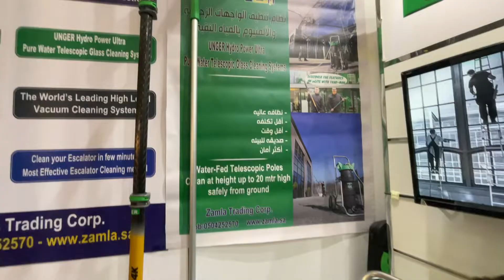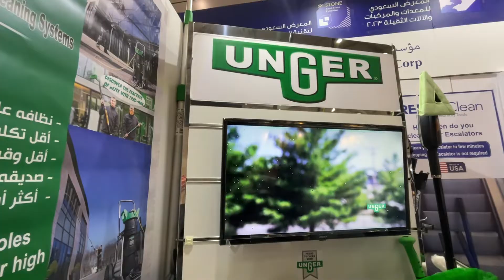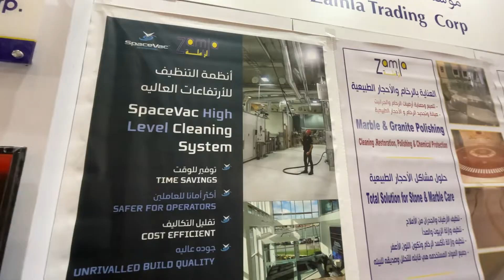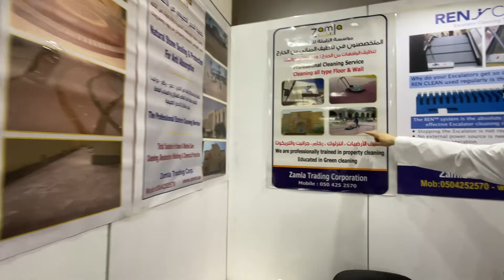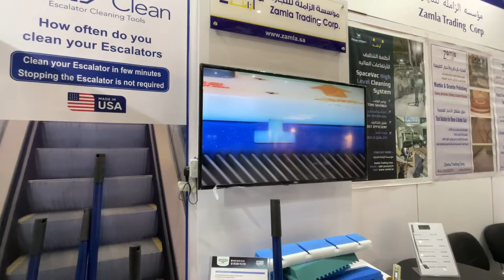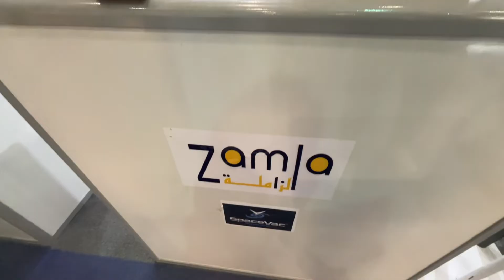مشاركة شركة الزاملة لتنظيف الواجهات العالية جدا معرض البناء السعودي ٢٠٢٣